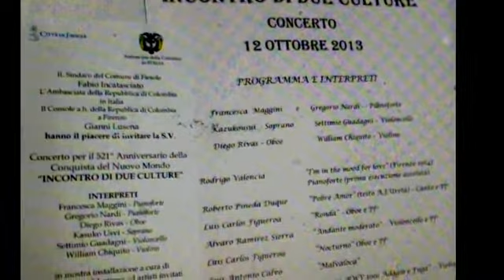Luis Antonio Calvo "MALVALOCA" oboe e pianoforte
Breve estratto dal concerto
Diego Rivas   oboe
Francesca Maggini     pianoforte
live 2013